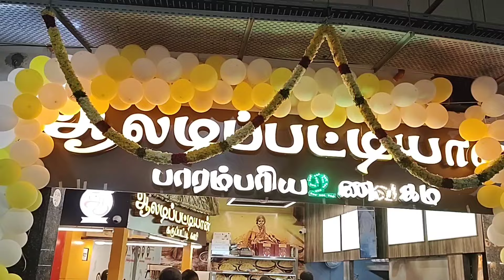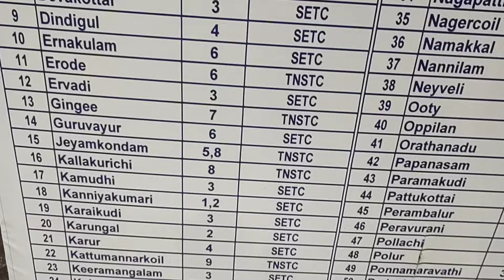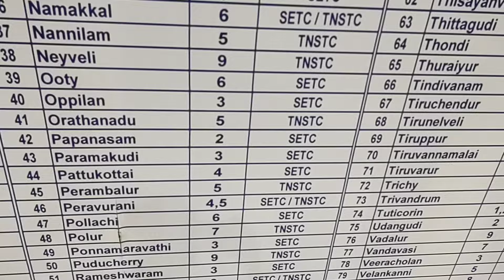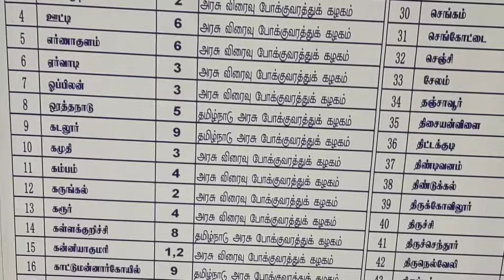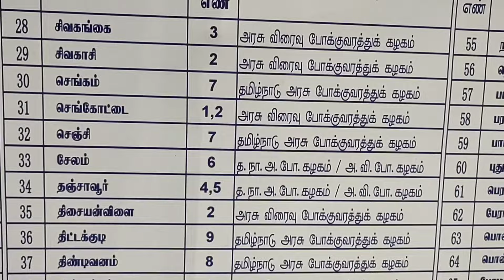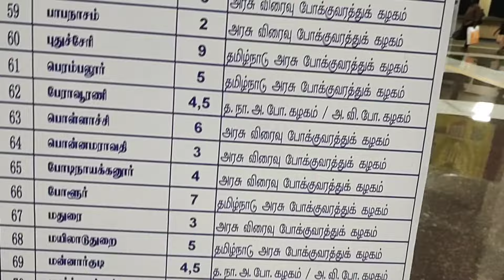Kilambakkam Bus Stand ! MTC Bus Bay to SETC Platform Short Cut Pathway ! SETC ! Platform Info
Newly constructed pathway connects MTC platform and SETC platform almost completed. Passengers can directly reach SETC platform from MTC platform using this short cut pathway by walking through staircase and ramp .

Without using free shuttle bus service passengers can directly reach Kilambakkam Bus stand main entrance from MTC bus platform vice versa.

Noticed many hotels opened recently. Maintanence is good.